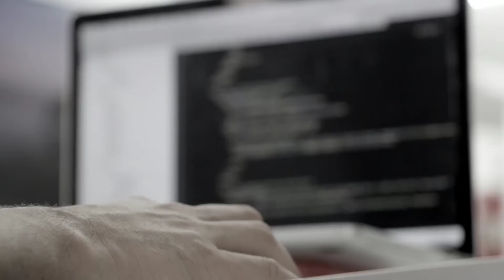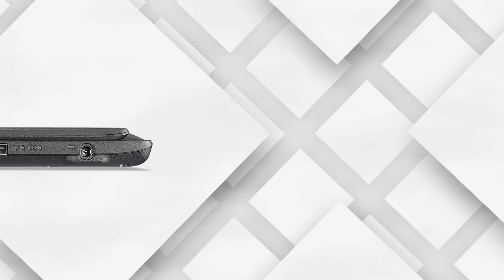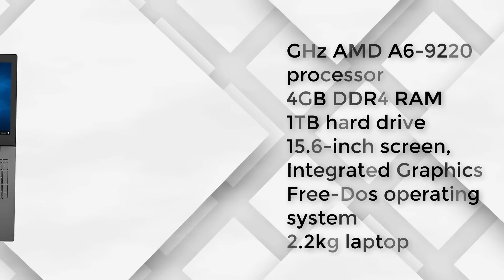5 Best Laptops under 20,000 in India - TOP 5 लैपटॉप की कीमत Lenovo, ASUS, Acer | BY Only Single Like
best laptops under 20000 in india 2018 - Dosto agar aap under rupees 20000 laptop dekhna Chahte Hain Japan acche mind blowing laptop Apne Kaam ke liye kharidne chahte hain toh aapki is Hindi video mein aap janenge bahut hi jyada Shandar acche feature sale at kuch laptop ke baare mein Yeh Sabhi laptop branded company ok hai.

Top 5 Laptops Under 10000 | Mini laptop price list in Hindi - इंडिया का सबसे सस्ता लैपटॉप की कीमत

Best 5 - Lenovo Ideapad 110 80T70015IH
Top 5 - ASUS X541NA-GO008T Notebook
Ultimate 5 - Acer Aspire A315-21
Perfect 5 - Lenovo 80XV00LPIN
Surpassing 5 -Lenovo V110-80TDA00HIN

 लैपटॉप की कीमत - दोस्तों India mitai company laptop manufacturer Hai jaise ki HD Lenovo tell SR Asus Yeh Sabhi company aap bahut acche laptop provide Karti Hai in Mein apko onsite warranty mil Jaati Hai in laptop mein Ram ke saath AMD Intel Core processor Mil Jata Hai HD screen ke sabhi laptops under 20000 rupees Ke Main Bataye Hain Jo ki Umeed hai ki aap ko Pasand Aayenge

Top 5 Laptop under 20000 rs

apple
samsung
dell
hp
2018
lg

 YouTube channel par Hum problem solving videos Hindi mein upload Karte Hain technical or nontechnical Hote Hain Hum Apne Sabhi videos mei fun entertainment ke sath Technology explain Karte Hain Phir Chahe wo computer tips Ki Baat Ho money making tips Ki Baat Ho internet tips Ki Baat Ho mobile tricks Ki Baat Ho Sabhi Tarah Ki video Humne upload ki hai agar aap Technology ke baare mein Jaana Chahte Hain Aap Hamare channel subscribe Kare to subscribe karna bilkul free hi ho gayi hai ki Jab Bhi Main Apne video ko dalunga to aapko notification Mil Jayega laptop se related yeah video aapko kaisa laga aap mujhe comment Karke Bataye

5 Best Laptop under Rs 20,000 in India - TOP 5 लैपटॉप की कीमत Lenovo, ASUS, Acer BY Only Single Like

जल्द विडियो आ रहा है ...
लैपटॉप की कीमत 2017
लैपटॉप की कीमत hp

Dost aap mujhe suggest Kare Kya Mujhe under 30000 under 40000 ya under 50000 K price wale laptop ki screen Lena chahiye aap 1 comment Jarur Kare Kyuki aap ka ek comment Hame bahut jyada motivate karta hai aur kuch naya karne ki Prerna deta hai.

Related 5 Letest Laptop :
hp laptop prices,
dell laptop prices,
laptop dell,
laptop lenovo,

Dell's new XPS 13 is the smallest 13-inch laptop in the world | Dell ने बाजार में उतारा XPS13 लैपटॉप